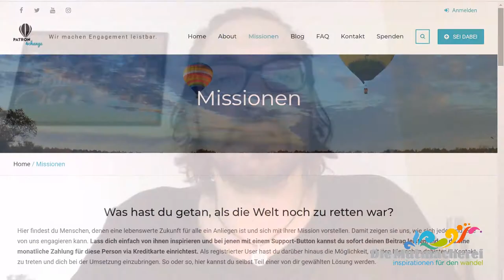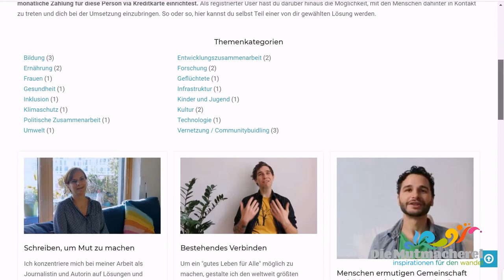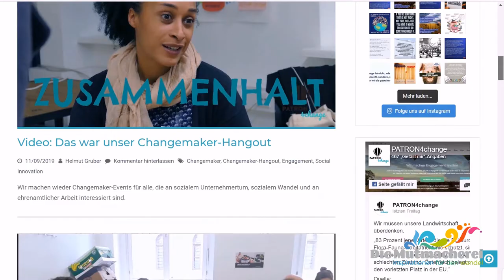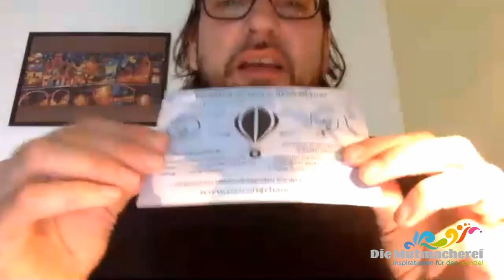Mut-Talk 22 mit Helmut Gruber: PATRON4change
Ira Mollay im Gespräch mit Helmut Gruber, Gründer der Plattform PATRON4change

Mit PATRON4change hat Helmut eine Plattform ins Leben gerufen, die das Ökosystem des Wandels stützen möchte: Changemakers, die sich für eine enkeltaugliche Zukunft einsetzen, können sich dort via Crowdfunding in ihrer Arbeit finanziell und anderweitig unterstützen lassen. Helmut möchte damit einen Ausgleich für die Mehrfachbelastung schaffen, denen Changemakers zumeist ausgesetzt sind. Als Gründer•in eine Vision in die Welt zu bringen bedeutet neben viel Arbeit immer wieder Momente der Frustration, denen in diesem Mut-Talk ein bisschen Platz eingeräumt wird. Du erfährst auch, warum Helmut PATRON4change zur Adoption freigibt und was das bedeutet.

Shownotes:
0:00 Begrüßung und Vorstellung von PATRON4change
3:00 Der systemische Hintergrund und die Rolle der Zivilgesellschaft
5:10 Option 2.0 und die Zwickmühle der Changemakers
7:00 Der Preis der Aufmerksamkeit
9:00 Engagement von der Idee weg leistbar machen
10:00 Auch die Mutmacherei ist betroffen
11:15 Dauerauftrag und Anstellung für Engagement?
13:55 Beziehungsaspekte und das Ökosystem des Wandels
15:30 Die History von PATRON4change
16:56 Ist die Idee von PATRON4change bereits aufgegangen?
20:30 Gründer•innen und Ehrenamtliche
21:34 Verantwortung reloaded
23:45 Die Verbindung zu den SDGs und zu Fördertöpfen
25:30 Zwischen den Stühlen
25:59 Im Auftrag der Zivilgesellschaft
28:38 Vor- und Nachteile von Crowdfunding und -investing
31:10 Umverteilung in Richtung Wandel und Nachweise der Arbeit
35:40 Engagement und Frustration
36:45 Um Hilfe bitten: So kannst du PATRON4change unter die Arme greifen
40:00 Unerkannten Bedarf decken
42:10 Einladung: Wer will die Plattform adoptieren?
45:15 Was Helmut Mut macht
47:45 Wofür Helmut Mut braucht
48:55 Was Helmut genau jetzt brauchen würde